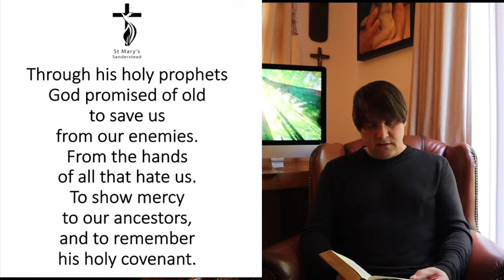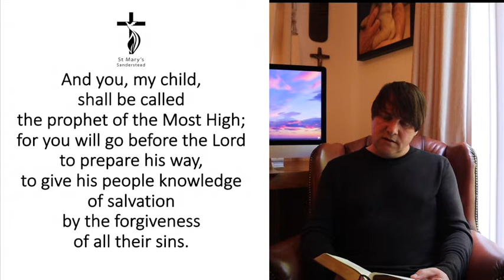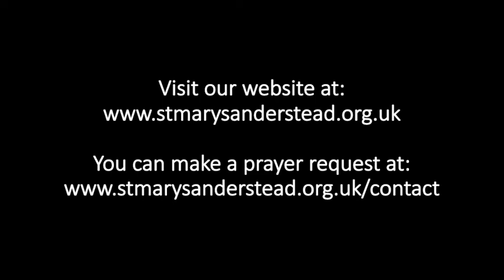Morning Prayers | 28th April 2020